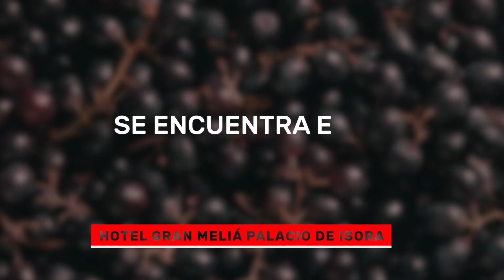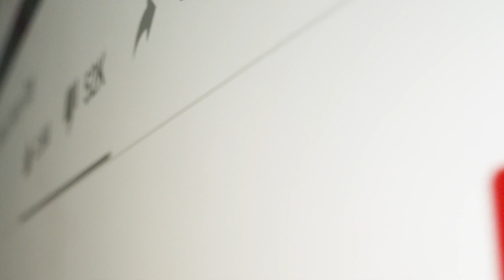🥇 3 Mejores ZONAS dónde ALOJARSE en TENERIFE (ESPAÑA)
¿Cuáles son los mejores sitios para alojarse en Tenerife en 2025? Descubre a través de este ranking los mejores sitios de Tenerife para alojarse como turista.

NOTA LEGAL